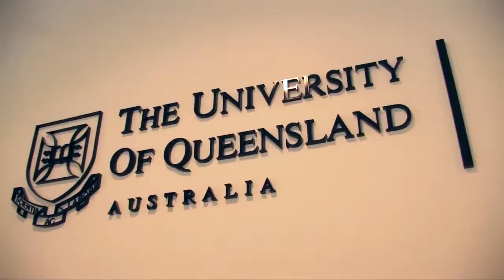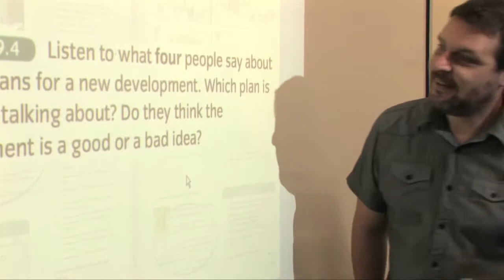Tommaso's English and Internship ICTE Experience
Hear ICTE student Tommaso from Italy talk about his experience of the English and Professional Internship program